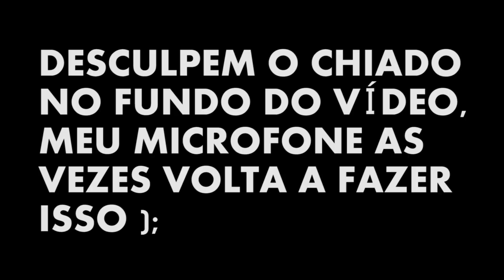MINHA NOVA CÂMERA